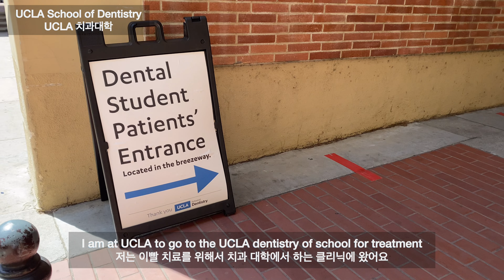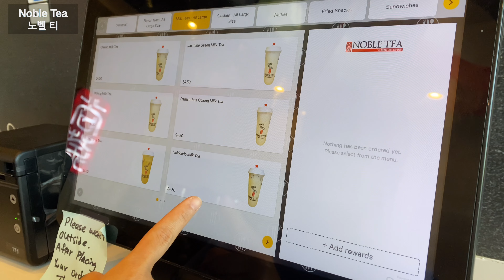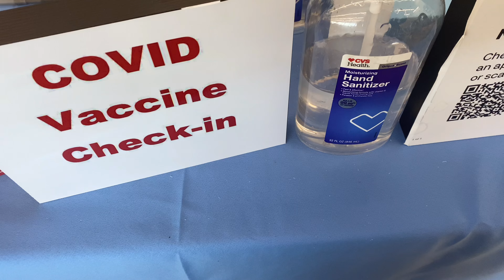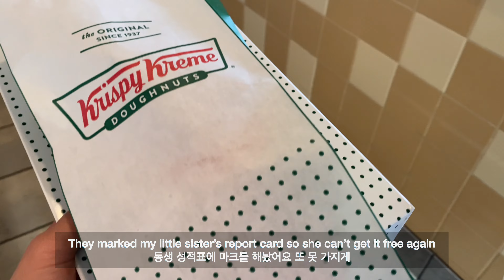[vlog] a day in my life in LA (UCLA Dental Clinic, Pfizer vaccine, Dyson Airwrap Dupe, Revlon, food)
Hi everyone,
Today’s vlog is a compilation of random things I did the past weeks weeks.
Love, Ju